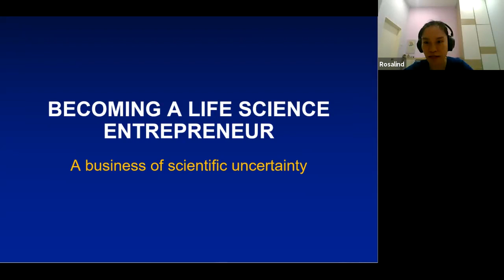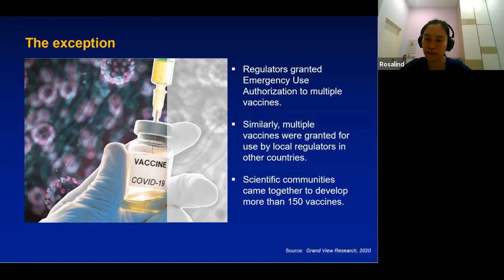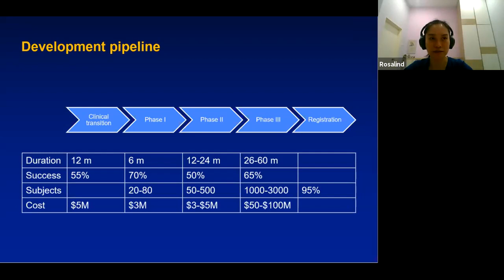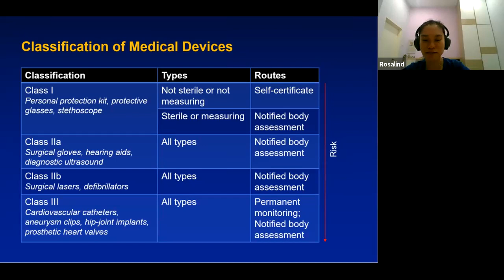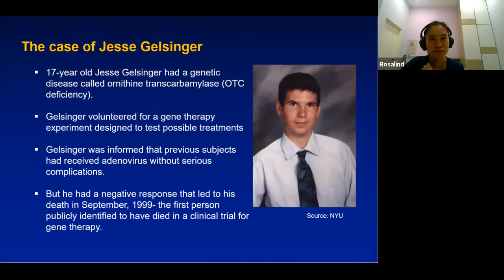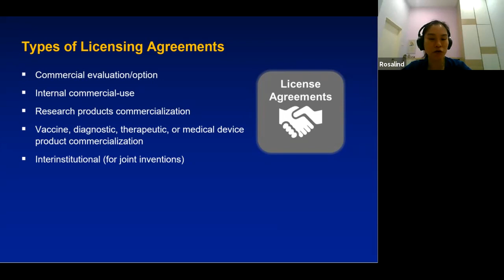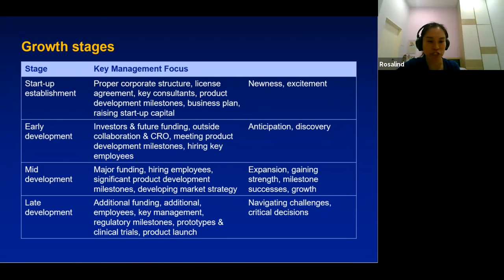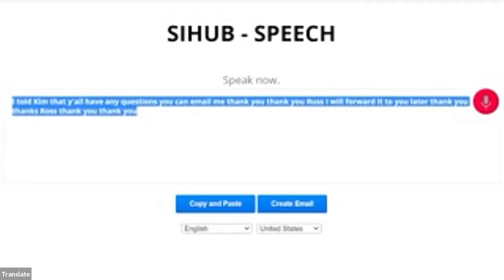SPIN - OFF 2021 - BUỔI 10: Phê duyệt và tuân thủ theo quy định đối với các sản phẩm khoa học xã hội